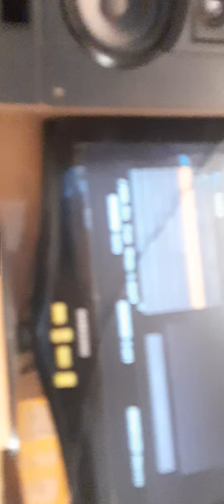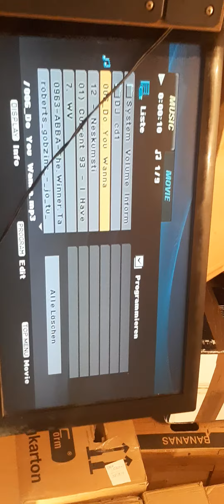onkyo dv sp406 usb test